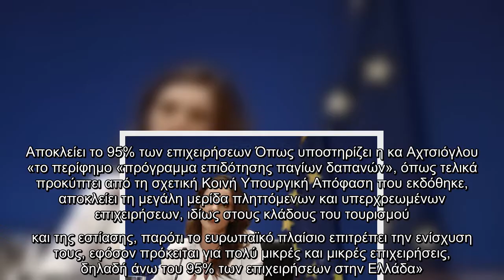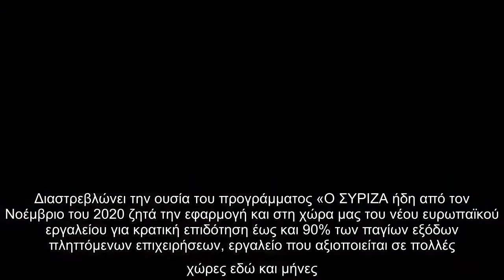Αχτσιόγλου: Αποκλεισμένες οι μικρομεσαίες επιχειρήσεις από το πρόγραμμα επιδότησης παγίων δαπανών